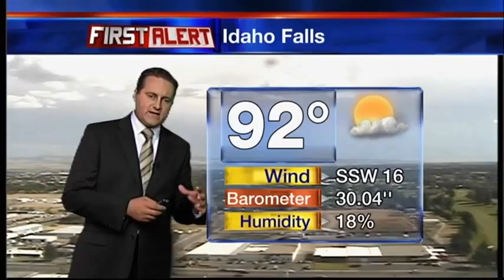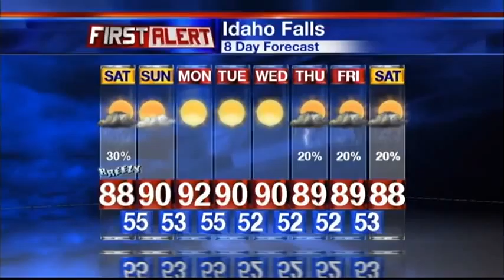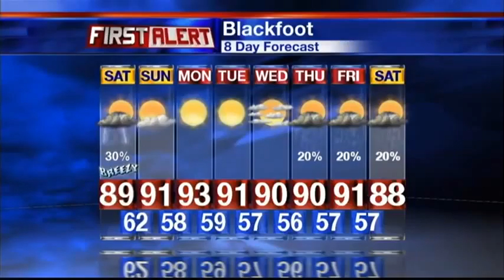First Alert Weather Forecast